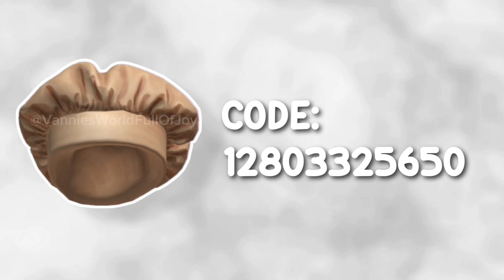BONNETS & DURAG CODES FOR BROOKHAVEN RP, BERRY AVENUE, BLOXBURG & ALL ROBLOX GAMES THAT ALLOW CODES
IN TODAY'S VIDEO I'LL BE GIVING YOU BONNETS & DURAG CODES FOR BROOKHAVEN RP, BERRY AVENUE, BLOXBURG & ALL ROBLOX GAMES THAT ALLOW CODES! THESE ROBLOX BONNET CODES AND ROBLOX DURAG CODES I'LL BE GIVING YOU ARE HONESTLY SI CUTE AND SO REALISTIC LOOKING! MAKE SURE TO WATCH OUR VIDEOMUNTIL THE END YOU DON'T WANT YO MISS OUT ON ANY OF THESE ROBLOX CODES!

🩷 PLEASE DON'T FORGET TO LEAVE A 👍
IT TRULY *HELPS* OUR CHANNEL

｡ ⋆｡ ﾟ🤍 ⋆｡ ﾟ☁︎｡ ⋆｡ ﾟ🤍   ⋆｡ ﾟ☁︎｡ ⋆｡ ﾟ🤍 ﾟ｡ ⋆｡

⚠️  REMEMBER TO PARTICIPATE ON ANY OF OUR GIVEAWAYS YOU MUST BE ACTIVE ON OUR CHANNEL!!!